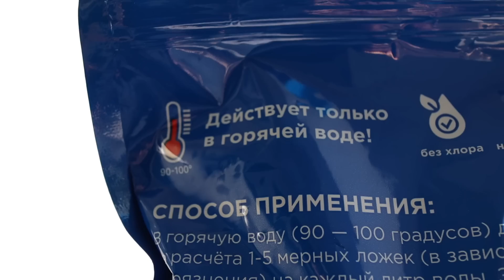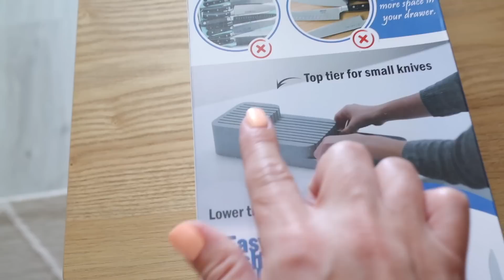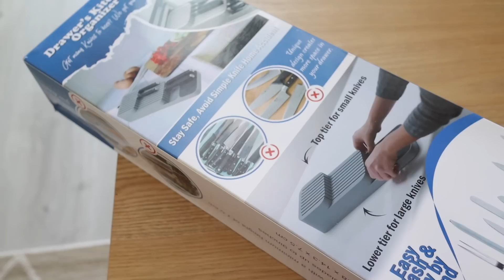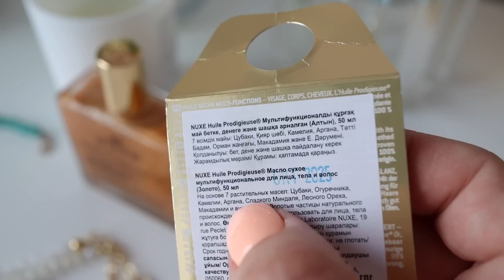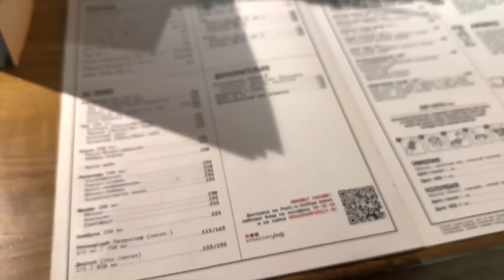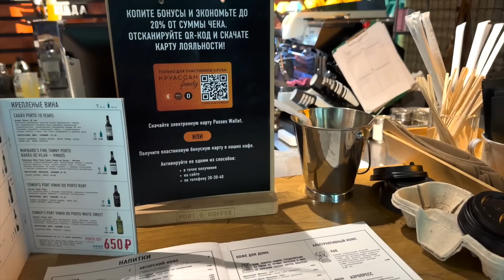ДЕЛА по ДОМУ. РАСПАКОВКА. КАК ПЕРЕСТАТЬ БЕСПОКОИТЬСЯ? Покупки Икеа. Мой БОРЩ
Умиротворенный влог! Как перестать беспокоиться! Меняем жизнь к лучшему! Домашние дела. Новая удобная обувь на лето. Покупки ИКЕА. Украшения на лето СВОИМИ РУКАМИ! рецепт вкусного быстрого борща.

✨ ОСТАТКИ!
Моя КНИГА "Магия уютного дома" (можно купить электронный формат) Wildberries Лабиринт ЭКСМО Ozon Читай город В наличии в обычных магазинах города: Читай-город, Книжный Лабиринт, Буквоед

ЗАПРЕЩЕНО любое копирование материалов ресурса без разрешения!